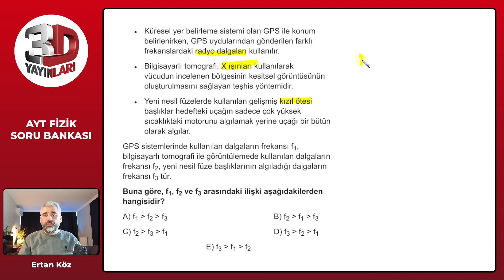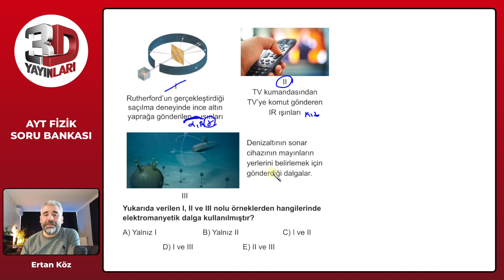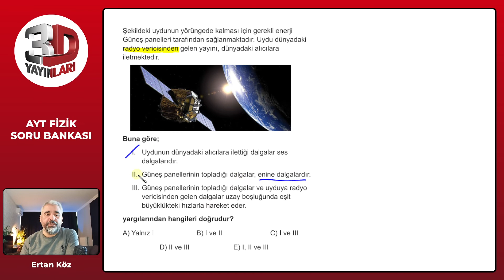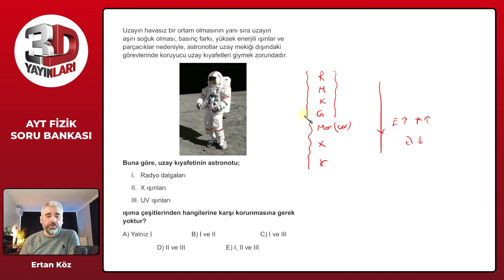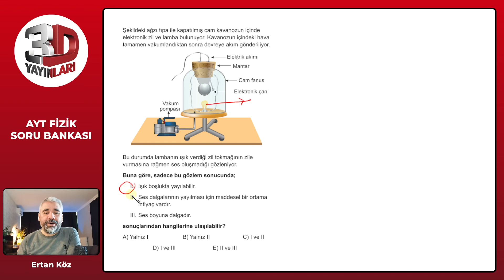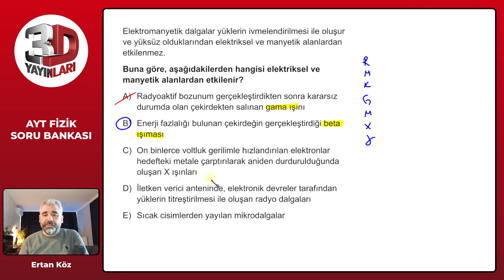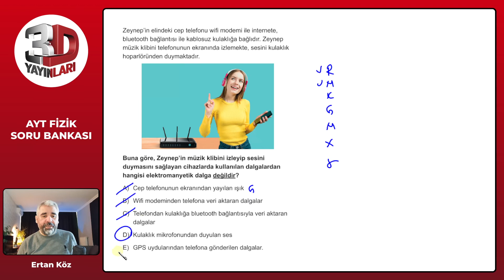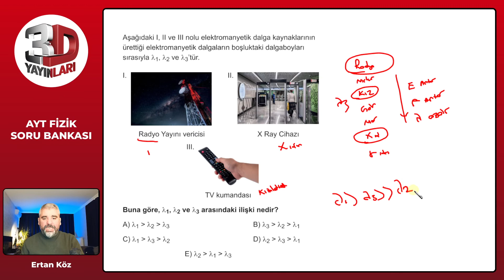3D AYT Fizik Soru Bankası Bölüm 7 Test 11 Soru Çözümleri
🎞 Soru Listesi
▶ 00:00:00 Bölüm
▶ 00:00:00 Soru 1
▶ 00:01:32 Soru 2
▶ 00:02:34 Soru 3
▶ 00:03:49 Soru 4
▶ 00:04:59 Soru 5
▶ 00:05:54 Soru 6
▶ 00:07:11 Soru 7
▶ 00:08:13 Soru 8